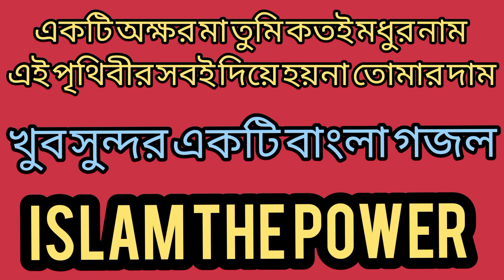একটি অক্ষর মা তুমি কতই মধুর নাম New Gazal|Abul Barkat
একটি অক্ষর মা তুমি কতই মধুর নাম New Gazal|Abul Barkat |  islam the power